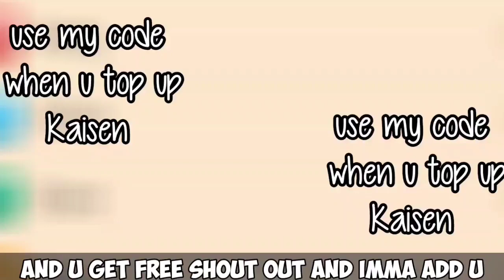Lucky Chest In Skyblock Go Rich Or Poor!!!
Use my code "Kaisen" whenever you top up gcubes and support me thank you